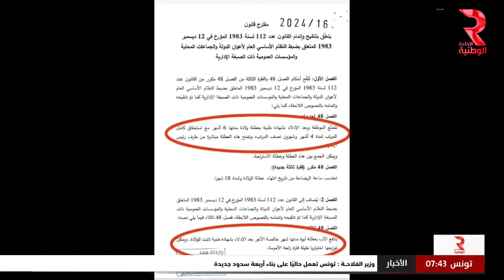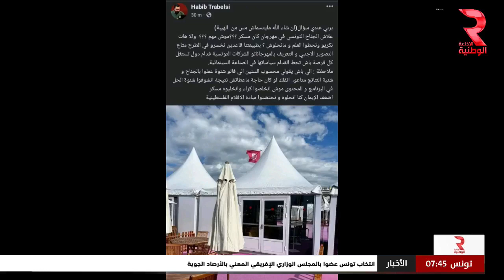يوم سعيد مع حبيب جغام | مع حسام أهم الفيديوهات و التسجيلات المتداولة ليوم 17ـ 05 ـ 2024